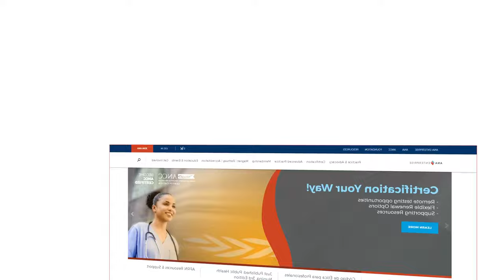Communities to Discuss and Support Nursing Needs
The best benefit of being an American Nurses Association member is your fellow members! ANA Online Communities are a safe place for members to
connect, share expertise, learn what works, ask questions, get real answers, and, most important, build relationships with other nurses.

To learn more about your benefits as a new member,